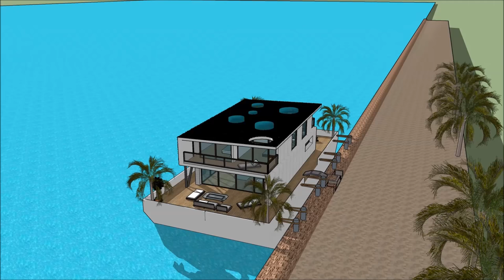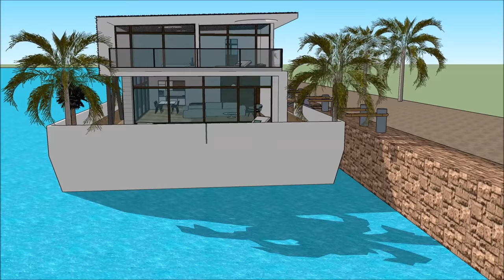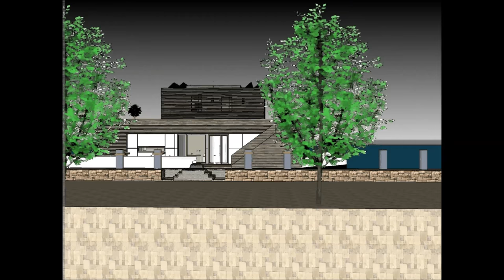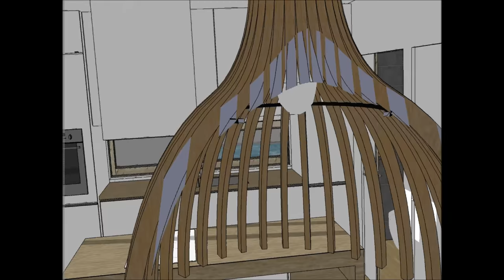Su, houseboat, yüzen ev, konak, ev, konak, içinde, hollanda, amerikalı, amerikalı, amerikalı, evler,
Su, houseboat, yüzen ev, konak, ev, konak, içinde, hollanda, amerikalı, amerikalı, amerikalı, evler, Ev tekne yaşam kalitesini sürdürmek için yapılır:

Su, houseboat, yüzen ev, konak, ev, konak, içinde, hollanda, amerikalı, amerikalı, amerikalı, evler, Abartılı bir mavna ev tekne kiralamak için hazır bir savurgan Barge ev tekne tasarım içerir

Su, houseboat, yüzen ev, konak, ev, konak, içinde, hollanda, amerikalı, amerikalı, amerikalı, evler,, Kiralayan için gerekli tüm tesisleri kapsayan, bodrum katıyla üç seviyeli plana sahiptir. House boat Barge, eşsiz mimari özelliklere sahip eşsiz ve modern bir tasarıma sahiptir. Körfezin muhteşem manzarasına sahip kendi lounge alanı vardır.